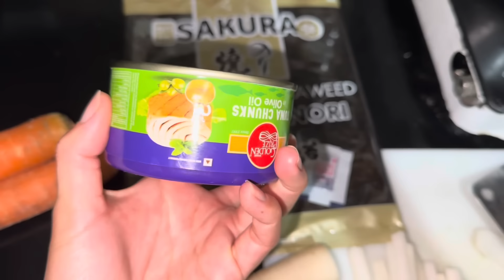Believe in yourself; nothing's beyond reach!